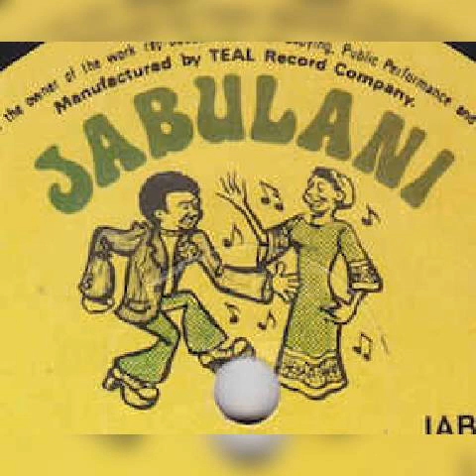Hurungwe sounds Yuna